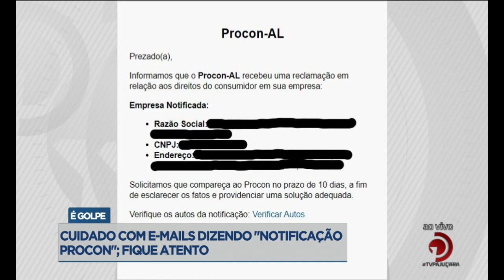É Golpe: Cuidado com e-mails dizendo "Notificação Procon"; fique atento.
Veja mais detalhes sobre o caso, na reportagem de Mônica Ermirio.